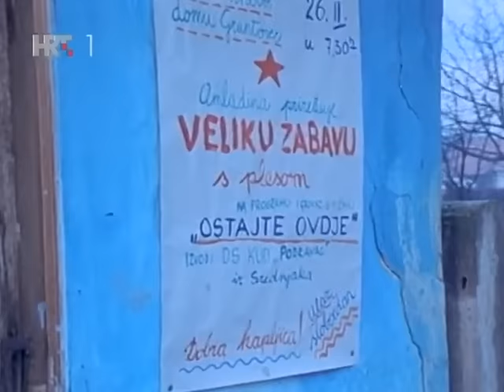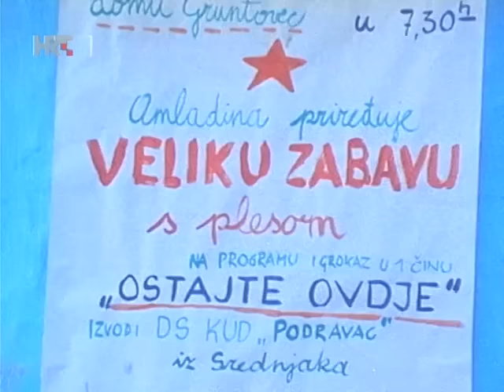Gruntovčani - Deseta priča - Ostajte ovdje